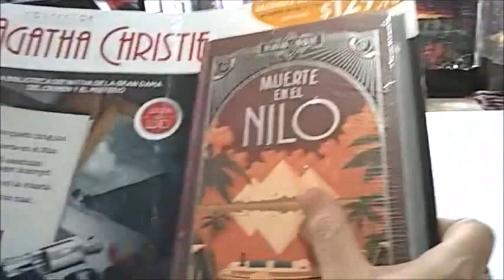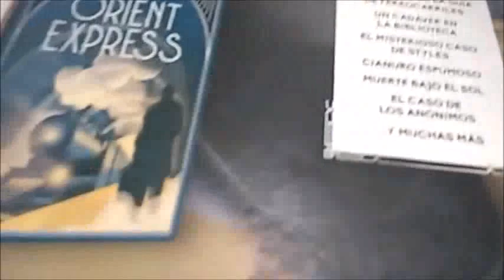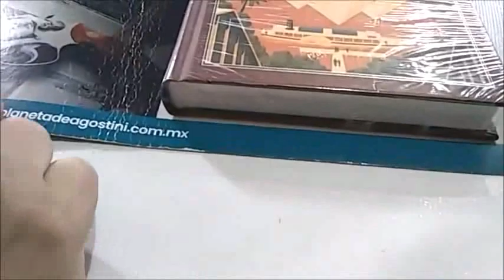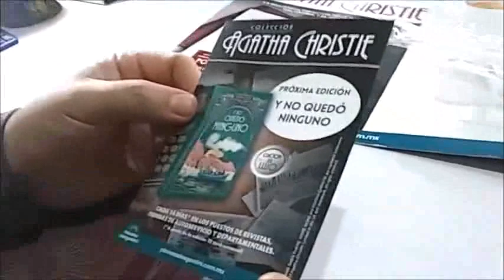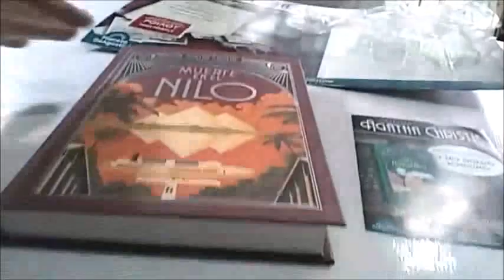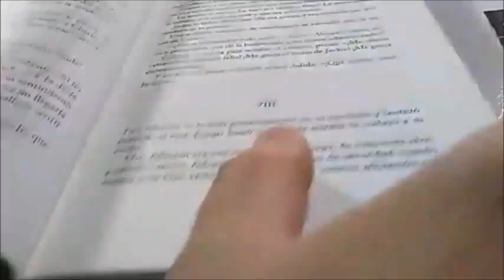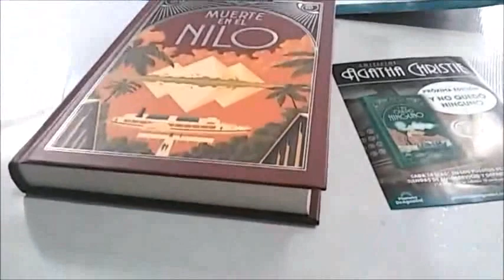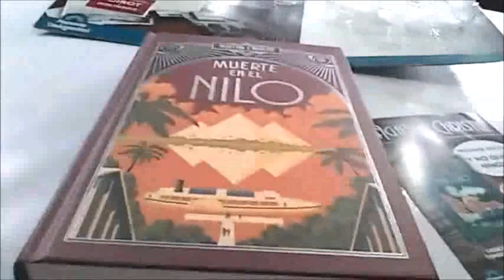Unboxing Colección Agatha Christie Nº2 Muerte en el Nilo - Planeta DeAgostini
La tranquilidad de un crucero por el Nilo se ve destrozada por el descubrimiento de que Linnet Ridgeway recibió un disparo en la cabeza. Era joven, elegante y hermosa, una chica que lo tenía todo, hasta que perdió la vida.

Hércules Poirot recuerda un estallido anterior de un compañero de viaje: "Me gustaría poner mi querida pistola en su cabeza y simplemente presionar el gatillo". Sin embargo, en este exótico escenario "nada es lo que parece"...

La biblioteca definitiva de la gran dama del crimen y el misterio
Planeta De Agostini presenta la biblioteca más completa con las obras de la mejor autora del misterio. Una edición especial en un formato exclusivo.

Escritora prolífica e infatigable, en sus más de cincuenta años dedicados a la escritura, creó algunos de los mejores relatos policiacos de todos los tiempos.

Agatha Christie: un sello inconfundible
Con un talento narrativo inigualable, Agatha Christie es hoy una leyenda, con 4.000 millones de libros vendidos, obras traducidas a más de un centenar de idiomas y un sinfín de adaptaciones al cine, el teatro y la televisión.

La escritura de Agatha Christie es literalmente adictiva. Subyuga por la sagacidad de sus tramas y sus personajes psicológicamente complejos. Sus historias nos arrastran y nos retan a encontrar al asesino. No cesa de darnos pistas para resolver un caso, pero al final nos engaña. Nadie como ella estimula nuestras neuronas y nos hace disfrutar tanto de un asesinato.

Una edición de lujo en un formato exclusivo
Edición coleccionista
Cubiertas estampadas en plata
Motivos de las cubiertas inspirados en el art-déco de inicios del siglo XX
Cubiertas exclusivas creadas por los mejores ilustradores
Encuadernación en gelltex gofrado

PREGUNTAS FRECUENTES
1
¿DE CUÁNTAS ENTREGAS SE COMPONE LA COLECCIÓN?

Consta de un mínimo de 60 ediciones.

La distribución de la colección se realizará de forma semanal (hasta la entrega 21 será catorcenal).

2
¿QUÉ CUESTA LA COLECCIÓN?

El precio de lanzamiento de la edición 1 es de $49.90, la edición 2 a $129,90 y el precio de las siguientes es de $199.90.

3
¿CÓMO PUEDO ADQUIRIR LA COLECCIÓN?

Podrá adquirirla en los puestos de revistas, tiendas de autoservicio y departamentales.

4
¿DE QUÉ TRATA LA COLECCIÓN?

Planeta DeAgostini presenta la edición definitiva de la Colección Agatha Christie, la novelista inglesa más famosa y las obras detectivescas más conocidas de la historia actual.

Una colección de las novelas más conocidas de la autora, con formato de 15 x 23 cm con tapa dura y estampado en plata.

* Nota del editor: Los editores se reservan el derecho a modificar las características y el precio de venta de los componentes de la colección en el transcurso de la misma, si las circunstancias del mercado así lo requieren.